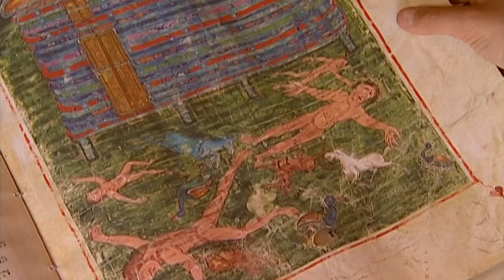Apokalypsa a konec světa (20.1.2024 ve 20:30 na CS MYSTERY)